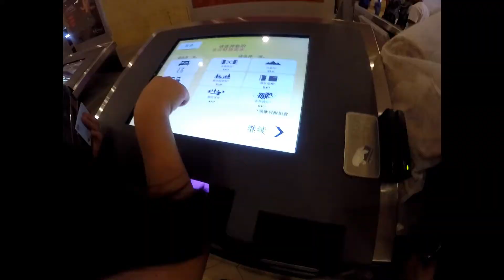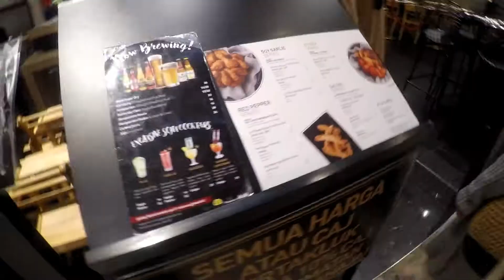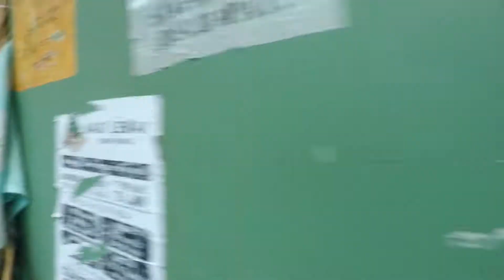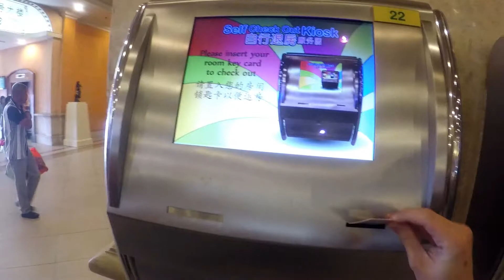Genting Highland Trip Malaysia 2017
Camera: Gopro Hero 5 Black (no stabilizer used)
Travel Period: 26 & 27 Oct2017
Venue: Genting Highland Malaysia, Genting Outlet & IOI City Mall (Putrajaya)
Objective: To discover the new Genting environment.